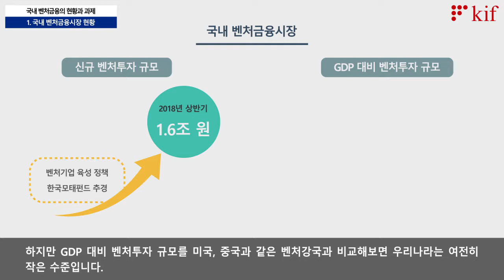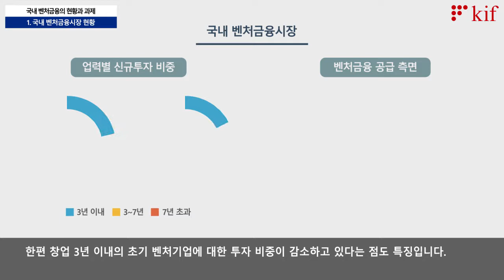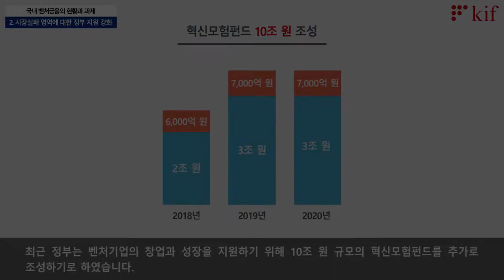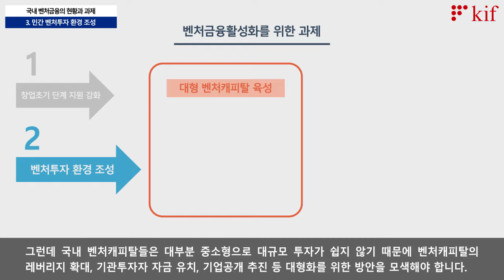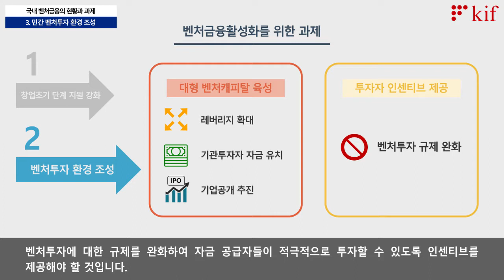[금융브리프 논단] 국내 벤처금융의 현황과 과제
이지언 선임연구위원